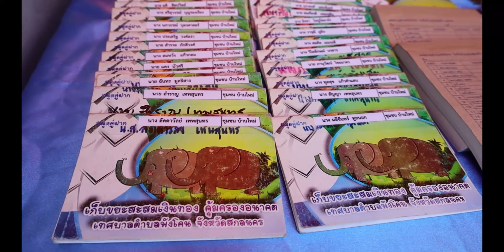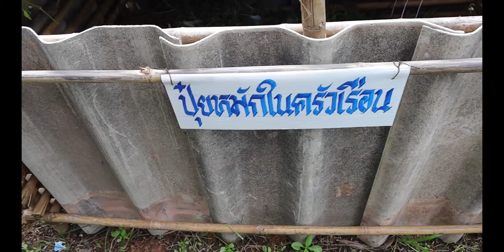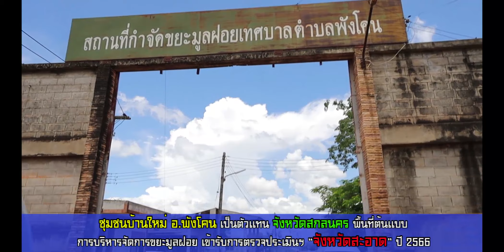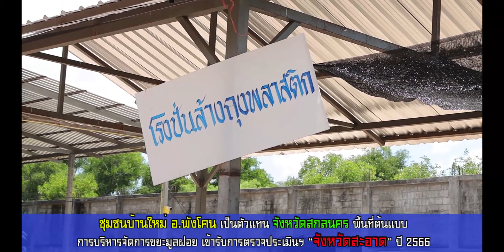ชุมชนบ้านใหม่ อ.พังโคน เป็นตัวแทนจังหวัดสกลนคร พื้นที่ต้นแบบการบริหารจัดการขยะมูลฝอย"จังหวัดสะอาด"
จังหวัดสกลนคร เลือกชุมชนบ้านใหม่ เทศบาลตำบลพังโคน อำเภอพังโคน เป็นพื้นที่ต้นแบบ การบริหารจัดการขยะมูลฝอย เข้ารับการตรวจประเมินฯ "จังหวัดสะอาด" ประจำปี 2566 ระดับกลุ่มจังหวัดภาคตะวันออกเฉียงเหนือ   เน้นคัดแยกขยะตั้งแต่ต้นทาง พร้อมจัดการขยะเปียก ขยะรีไซเคิล  และกิจกรรมธนาคารขยะ

(10 ก.ค 66) ที่บริเวณศูนย์เรียนรู้การจัดการขยะมูลฝอยชุมชนบ้านใหม่ เทศบาลตำบลพังโคน อำเภอพังโคน จังหวัดสกลนคร สถานที่ต้นแบบของการบริหารจัดการขยะมูลฝอยชุมชน ซึ่งวันนี้ คณะอนุกรรมการลงพื้นที่ตรวจประเมินการบริหารจัดการขยะมูลฝอย  "จังหวัดสะอาด" นำโดย นายพีระ ทองโพธิ์ หัวหน้าผู้ตรวจราชการสำนักนายกรัฐมนตรี ประธานอนุกรรมการฯ ว่าที่ร้อยตรี ขรรค์ไชย ทันธิมา หัวหน้าผู้ตรวจราชการกรมส่งเสริมการปกครองท้องถิ่น อนุกรรมการ พร้อมคณะ ได้ลงพื้นที่ ตรวจประเมิน ด้านการบริหารจัดการขยะมูลฝอยชุมชน "จังหวัดสะอาด" โดยจังหวัดสกลนคร ได้ผ่านการคัดเลือกการประกวดการจัดการขยะมูลฝอยชุมชน  ประจำปี 2566 กลุ่มจังหวัดภาคตะวันออกเฉียงเหนือ เพื่อเข้าสู่การประเมินในระดับประเทศ โดยได้มีการนำเสนอภาพรวม การบริหารจัดการขยะมูลฝอยของจังหวัดสกลนคร การจัดการขยะมูลฝอยของชุมชนบ้านใหม่ เทศบาลตำบลพังโคน การดำเนินการจัดการขยะของภาคีเครือข่าย เช่น เทศบาลนครสกลนคร เทศบาลตำบลตองโขบ องค์การบริหารส่วนจังหวัดสกลนคร เทศบาลตำบลเหล่าโพนค้อ และหอการค้าจังหวัดสกลนคร

     นางจุรีรัตน์ เทพอาสน์ ผู้ว่าราชการจังหวัดสกลนคร กล่าวว่า  จังหวัดสกลนครได้ขับเคลื่อนนโยบาย "จังหวัดสะอาด" มาอย่างต่อเนื่อง ซึ่งในปี 2566 นี้ ได้จัดทำถังขยะเปียกลดโลกร้อนให้กับครัวเรือนครบทุกแห่ง เพื่อเป็นการสร้างจิตสำนึก ให้ประชาชนรู้จักการคัดแยกขยะในครัวเรือน โดยเฉพาะขยะอินทรีย์หรือขยะเปียก ส่วนขยะที่สามารถจำหน่ายได้ ได้มีการบริหารจัดการโดยได้รับความร่วมมือจากภาคเอกชน อย่างหอการค้าจังหวัดสกลนคร จัดตั้งเครือข่ายในการรวบรวมและรับซื้อขยะจากต้นทางในราคาที่เป็นธรรม เพื่อเป็นการสร้างแรงจูงใจให้กับประชาชน และรู้จักการบริหารจัดการขยะได้อย่างถูกวิธี

 นางสนม จองระหงษ์ ประธานชุมชนบ้านใหม่ กล่าวว่า อดีตที่ผ่านมาในชุมชนมีปัญหาเรื่องบ่อขยะ ส่งผลกระทบทั้งเรื่องกลิ่นและแมลงวัน แกนนำชุมชนและเทศบาลตำบลพังโคน จึงมีแนวคิดในการจัดการปัญหาขยะในบริเวณชุมชนและพื้นที่โดยรอบ ทั้งการคัดแยกขยะตั้งแต่ต้นทาง การจัดการขยะเปียก ขยะรีไซเคิล กิจกรรมธนาคารขยะ โดยมี ส่วนราชการและภาคเอกชน เข้ามามีส่วนร่วม ในการบริหารจัดการ จนทำให้ชุมชนบ้านใหม่ ได้รับรางวัลชนะเลิศ ได้รับถ้วยพระราชทานจากสมเด็จพระเทพรัตนราชสุดาฯ สยามบรมราชกุมารี ซึ่งในภายหลังได้รับรางวัลแล้ว ชาวชุมชนต่างเริ่มให้ความสำคัญและหันมาให้ความร่วมมือกันมากยิ่งขึ้น

ทั้งนี้ เทศบาลตำบลพังโคน ยังมีระบบการบริหารจัดการขยะ RDF โดยมีภาคเอกชนเข้ามา ให้การสนับสนุนนําขยะมูลฝอยชุมชน มาผ่านกระบวนการบําบัดทางกายภาพ เช่น การคัดแยก การลดขนาด และการลดความชื้น เป็นต้น เพื่อให้ได้วัสดุที่มีค่า ความร้อน ขนาด และคุณลักษณะตามวัตถุประสงค์ของการใช้งาน สะดวกต่อการขนส่ง เหมาะสมในการนําไปใช้เป็นเชื้อเพลิงหลัก